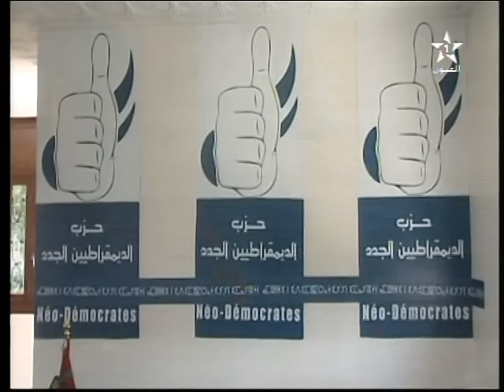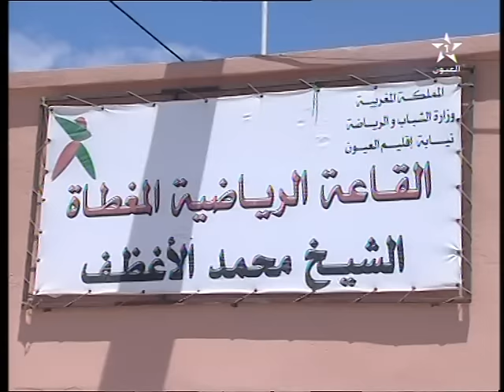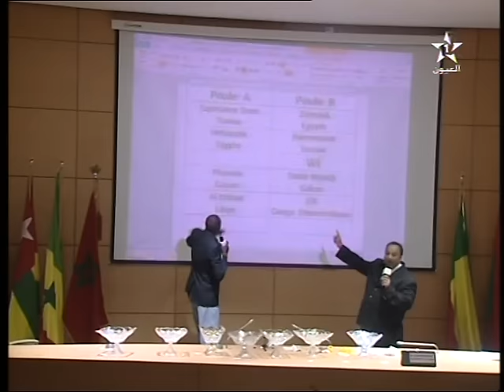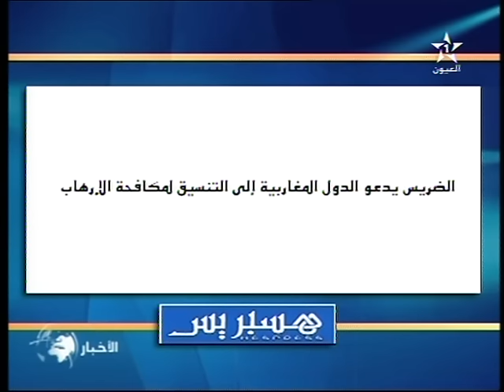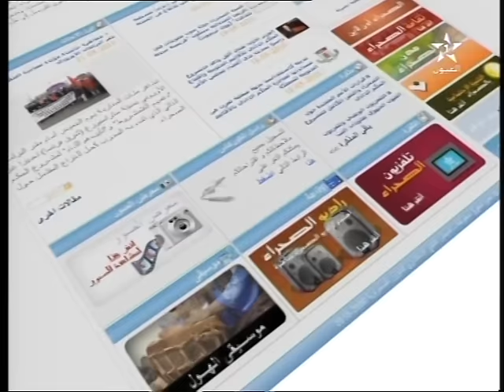نشرة الأخبار لقناة العيون ليوم 25/04/2016